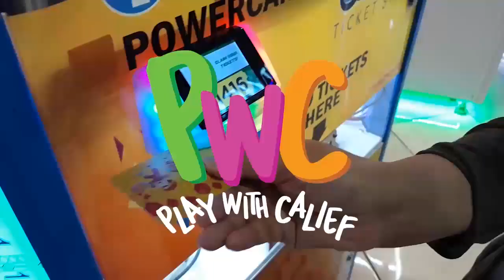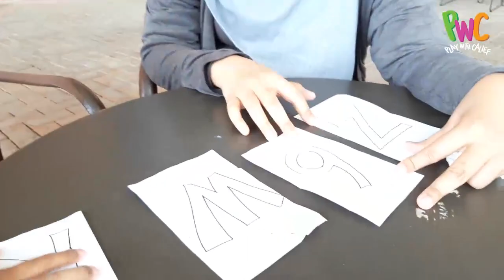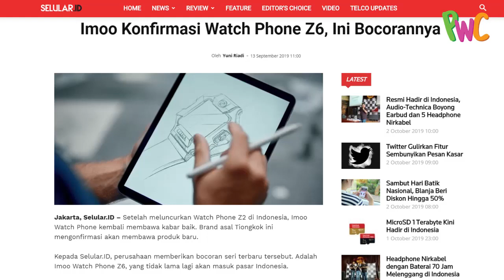Temukan Kotak Surprisenya! Dapatkan Smartwatch mirip IMOO !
Yeyy, Calief bermain berburu Kotak Surprise lagi nih teman-teman, tapi kali ini hadiahnya beda, bukan imoo, apaan yah ??